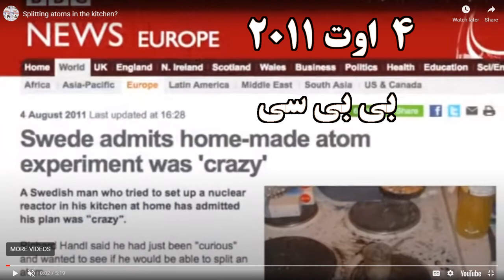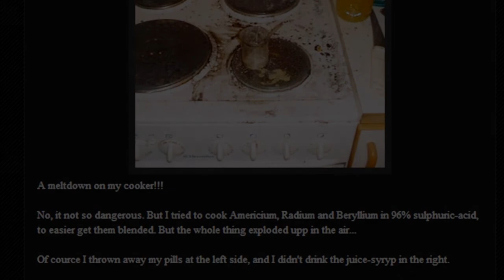احمدی نژاد « دختر ۱۶ ساله » ! ـ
دوستان ، کسی بنام « ریچارد هندل » در سوئد اینکار را در سال 2011 ترسایی انجام داده است ( بر روی اجاق الکتریکی در آشپزخانه آپارتمان اش چند گرم از موادی مانند " امریسیم " را روی اجاق گرم کرده بود و انفجاری رخ داده بود که ویدیو اش هم هست و میتوانید آنرا در لینک زیر تماشا کنید ) ! ـ نام ایشان این چنین میباشد Richard Handl
لینک وبلاگ وی که ویدیو را میشود دید

شما خودتان میتوانید این عبارت زیر را در گوگل سرچ کنید و بیشتر در پیرامونش کنکاش بکنید ، فتوها و ویدیو ها و گفتارها بسیارند و لیست موادی که بکار گرفته شدند را هم میتواند یافت و چیز شگفت انگیزی نیست
richardsreactor

ولی این کار هیچ پیوندی به حکومت انگل ها و دختر ۱۶ ساله در ایران ندارد که همه اش ساختگی است !  بیگمان اطلاعات سپاه این داستان را از بی بی سی شنیده و مانند همۀ دروغهای دیگری که همیشه گفته و میگویند ... این داستان را هم کپی کرده و به دختر ۱۶ ساله در ایران چسباندند
 خب ما میدانیم که چگونه سردار سلامی ( لبوفروش ) با آن درب قابله اش ( اختراع سپاه ) که در دست داشت بر روی کانال تلویزیون نمایان شد و از شناسایی ویروس کرونا با فاصلۀ صد متری به گفتن کسشعر پرداخت تا شاید بسیجیان سادلوح را فریب دهد

خب احمد نژاد هم که خودش بیق است و در آن زمان هم شاید نمیدانست که از چه چیزی حرف میزند ـ اطلاعات  سپاه ، به ساختن جوک و شوخی ( در قالب جدی ) چاخانهایی را سرهم میکند چون در میان خودیها شاید مصرف کننده دارد ـ سالهاست که این زالوها از خودروسازی در ایران دم میزنند ولی بتازگی خودشان در روزنامه « آفتاب یزد » نوشتند شرمنه ایم که همش دروغ و ساختگی است و چیزی در ایران بنام خودرو ساخته نمیشود ! ـ  این حکومت نکبت حتی پارچه چادر زنان و مهر نماز و تصبیه و چوب بستنی و سنجاق و سوزن و نخ هم از چین خریداری میکند